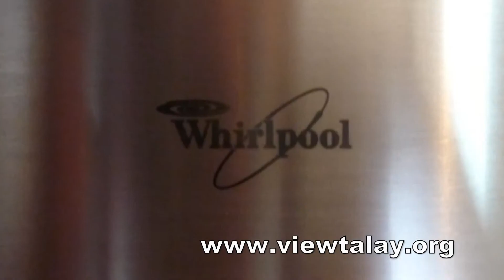Studio Deluxe Superior, Viewtalay Beach 7